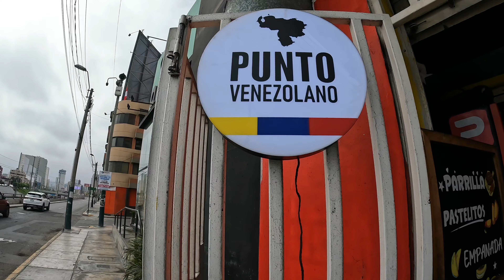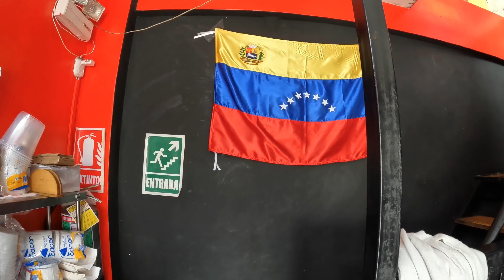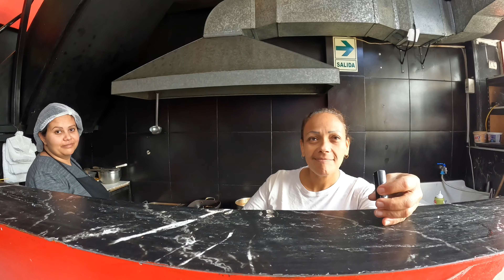Un gringo prueba por primera vez la comida Venezolana, pero está en Perú 😥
O en todo tiendas OXXO.

Apoyo Al Canal YAPE 👉🏻 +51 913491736